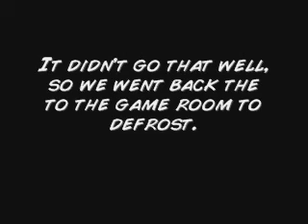iTouch Where part 2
Diva, Matt, Jared, and I looking for Nito's iTouch in the snow.